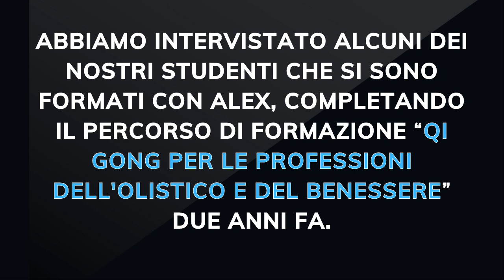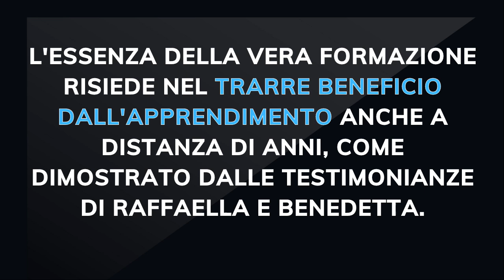Come Diventare un Insegnante di Qi Gong d’Eccellenza: i Risultati di Successo dei Nostri Studenti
👉𝑺𝒄𝒂𝒓𝒊𝒄𝒂 𝒈𝒓𝒂𝒕𝒊𝒔 𝒍𝒂 𝑹𝒐𝒖𝒕𝒊𝒏𝒆 𝑺𝒃𝒍𝒐𝒄𝒄𝒂-𝑪𝒐𝒍𝒍𝒐 + 𝑩𝑶𝑵𝑼𝑺 𝒊𝒏 𝒑𝒅𝒇 "𝑰 3 𝑺𝒆𝒈𝒓𝒆𝒕𝒊 𝑻𝒂𝒐𝒊𝒔𝒕𝒊 𝒅𝒆𝒍𝒍𝒂 𝑮𝒖𝒂𝒓𝒊𝒐𝒏𝒆"

 𝐏𝐮𝐛𝐛𝐥𝐢𝐜𝐚𝐳𝐢𝐨𝐧𝐢